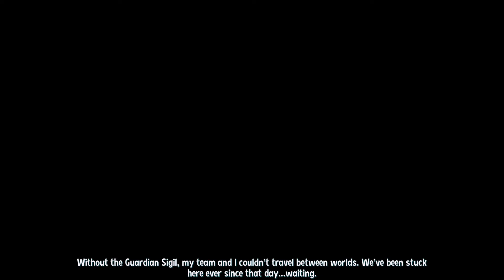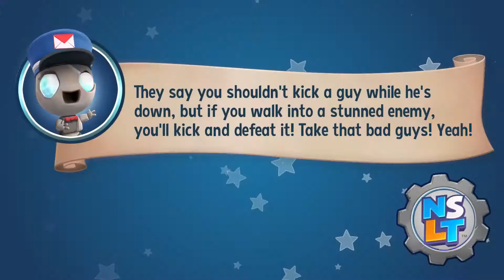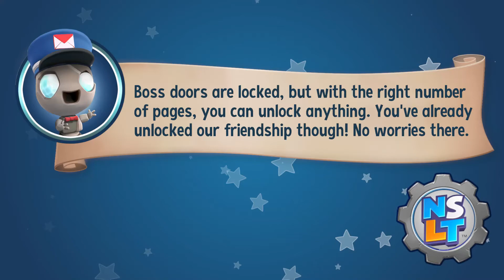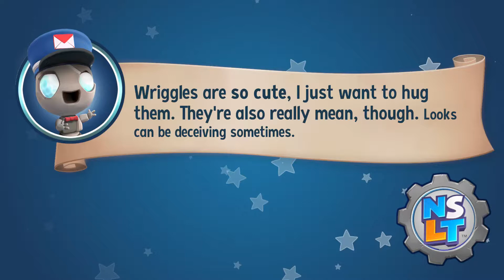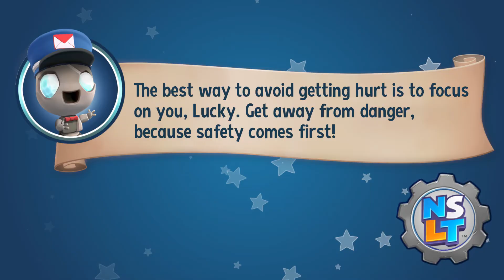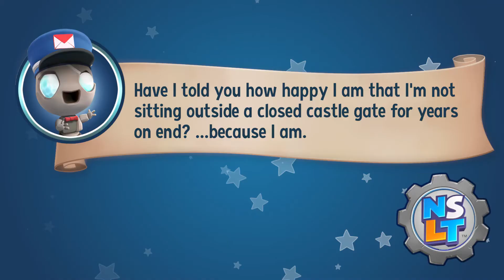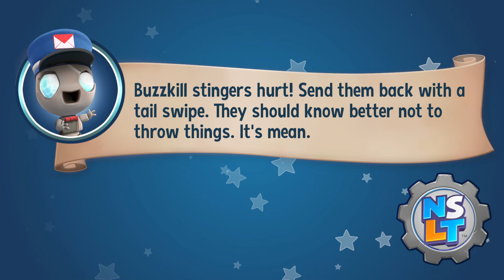New Super Lucky's Tale(PART 1)